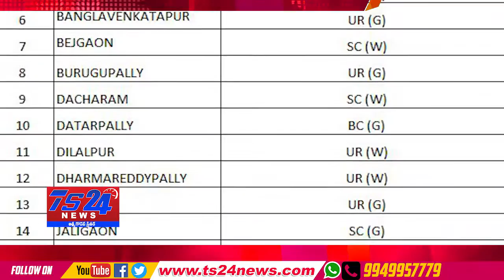TS24 News గజ్వెల్ మండలంలో పంచాయితీ రిజర్వేషన్స్ విడుదల చేసిన విజయేందర్ రెడ్డి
మండలంలో పంచాయితీ రిజర్వేషన్స్ విడుదల చేసిన విజయేందర్ రెడ్డి